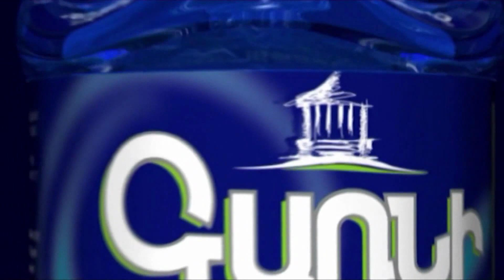Նիկոլը նախապատրաստում է իր փախուստը․ Անդրանիկ Թևանյան